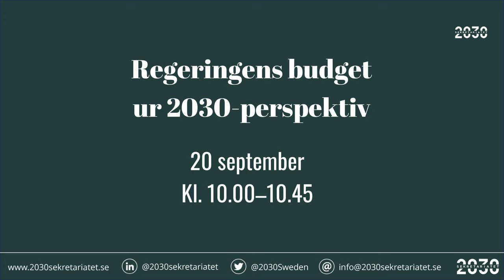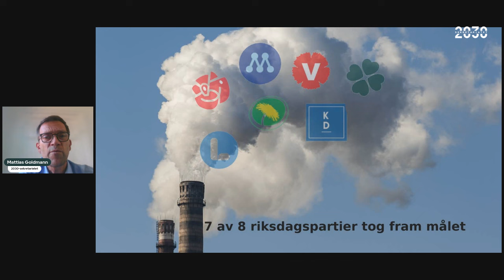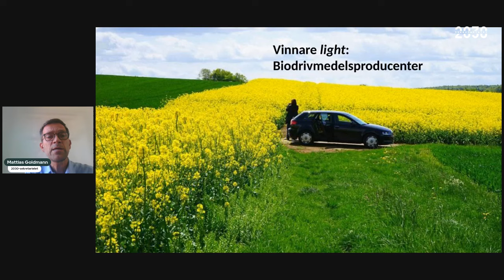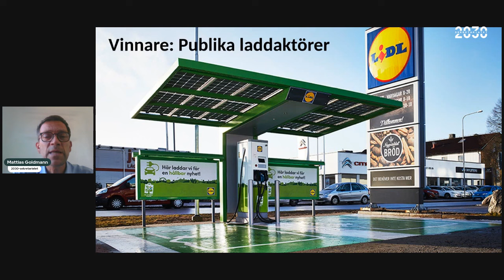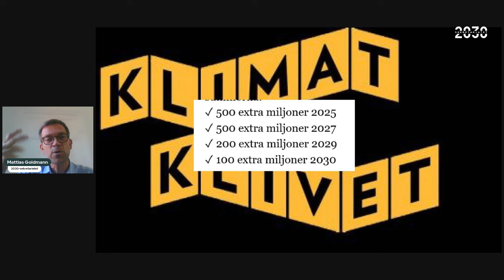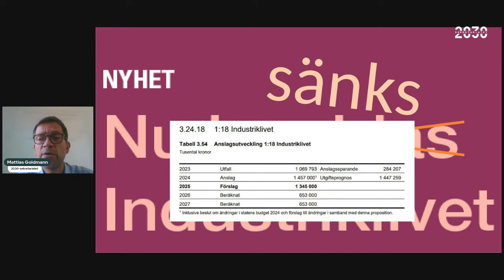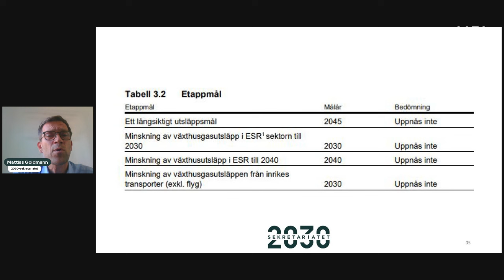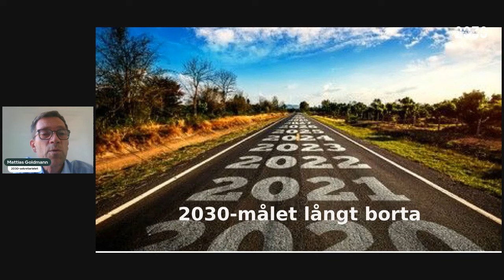Regeringens budget ur 2030 perspektiv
Torsdag 19 september överlämnas regeringens budgetproposition för 2025 till riksdagen. Dagen efter delar Mattias Goldmann, vd, 2030-sekretariatet, sin analys av regeringens klimatarbete utifrån budgetpropositionen.

Regeringen understryker att 2030-målet ligger fast och att Sverige ska nå EU:s klimatmål med krav på Sverige att minska utsläppen till 2030. Samtidigt saknas politiska åtgärder som ger nödvändiga utsläppsminskningar i tid. Under hösten väntas flera viktiga besked för transportsektorns omställning, och halvvägs in i mandatperioden är förväntningarna på regeringen höga.

Ger regeringens budgetprioriteringar ett rimligt underlag för att nå antagna klimatmål? Varmt välkommen till 2030-sekretariatets livestreamade budgetanalys fredag 20 september!